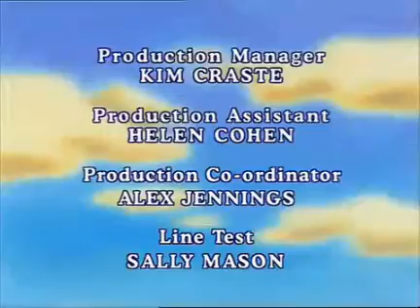Angelmouse: Bouncing Elliemum (24/3/2000)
Episode 24
Elliemum has a problem with talent for a contest, so Angelmouse consults his friends for some ideas. Finally, Angelmouse suggests bouncing on a cloud.